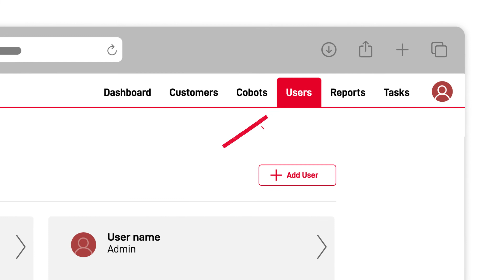Nexaro How to (10/14) - Benutzergruppen verstehen und verwalten | Deutsch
Die Effizienz des Menschen hat Grenzen - Zeit diese zu verschieben. Entdecken Sie den Nexaro NR 1500 und das Nexaro HUB, die Zukunft der automatisierten Bodenreinigung.

In diesem How-to-Video möchten wir Ihnen zeigen, wie Sie im Nexaro HUB Benutzergruppen erstellen. Diese dienen der genauen Organisation und Koordinierung Ihrer autonomen Saugroboter.

2) Neuen Benutzer im Hauptmenü anlegen
3) Benutzerrolle zuteilen
4) Einladung automatisch via E-Mail versenden

Alle weiteren Informationen zu unseren Produkten finden Sie unter: nexaro.com